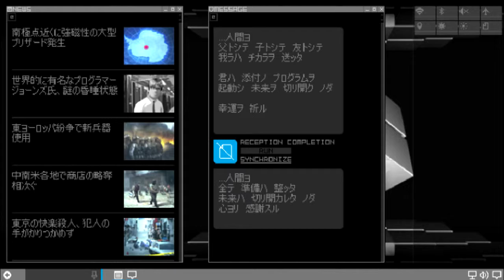Shin Megami Tensei Synchronicity Prologue - Finale Black Frost Boss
Hello welcome to my walkthrough of the game Shin Megami Tensei Synchronicity Prologue.

Fighting the final boss Black frost and ending